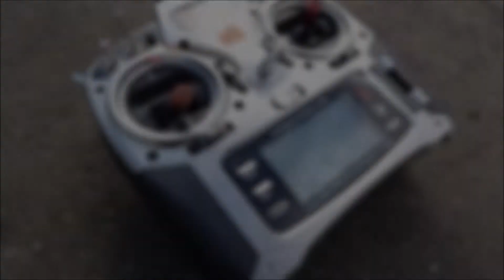Sbach 342 Fliegen und Vorstellung | Nils Rosenkranz